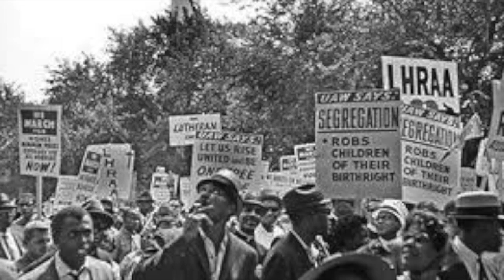IB History II Roy Wilkins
This video is about IB History II Roy Wilkins